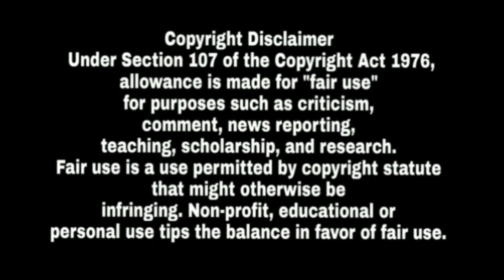ਗੁਰੂਪੁਰਬ ਮੌਕੇ ਚਮਕੌਰ ਸਾਹਿਬ ਆਏ ਕੁੜੀਆ ਮੁੰਡੇ ਨਹੀਂ ਜਾਣਦੇ ਇਤਿਹਾਸ ਵੀਡੀਓ ਦੇਖ ਹੱਸਣਾ ਨਹੀ ਸੋਚਣਾ ਆਖਿਰ ਗਲਤੀ ਕਿਸਦੀ